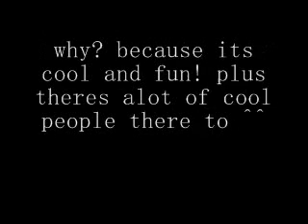please check out deviantart! (please tell me if you make one!)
my profile
if you make an acoount ill make you a gift art ^^  (please im reall bored!)